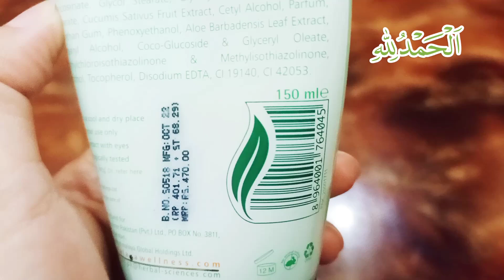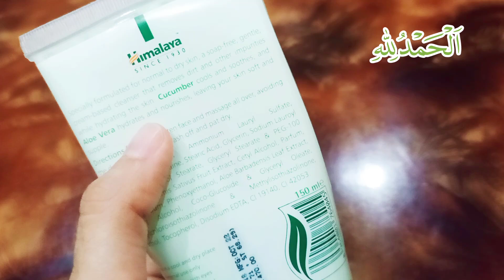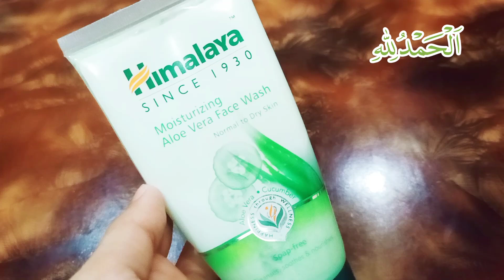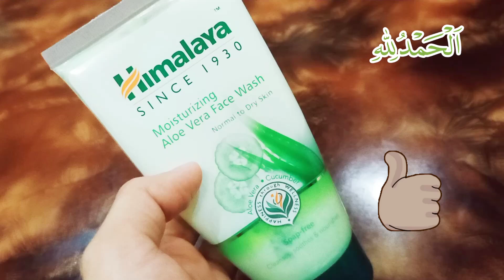Himalaya moisturizing face wash||Aloe vera face wash normal to dry skin|| skin care 🤦🤪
Himalaya Moisturizing Aloe Vera Face Wash.This face wash is formulated with natural ingredients like cucumber and aloe vera, which soothe and moisturize the skin. It helps to gently cleanse without stripping the skin of its natural oils, leaving it soft and hydrated. Ideal for oily skin, this face wash contains lemon, which helps to remove excess oil and impurities, and honey, which acts as a natural moisturizer. It leaves the skin feeling fresh, clean, and oil-free.Himalaya Clear Complexion Whitening Face Wash.Designed to brighten and even out skin tone, this face wash contains ingredients like licorice and white dammer. It helps to reduce dark spots and pigmentation, giving the skin a radiant and glowing appearance.Himalaya Gentle Exfoliating Walnut Scrub: Although technically a scrub, it can also be used as a face wash. This product contains walnut shell granules and apple extracts to gently exfoliate dead skin cells, unclog pores, and promote the growth of healthy, fresh skin.Himalaya Fresh Start Oil Clear Face Washes:Available in various fruity variants like blueberry, peach, and lemon, these face washes are designed to remove excess oil and give a burst of freshness. They are ideal for people with oily skin and those who love a fruity fragrance.Each of these face washes targets specific skin concerns and is formulated with natural ingredients to provide effective skincare solutions.